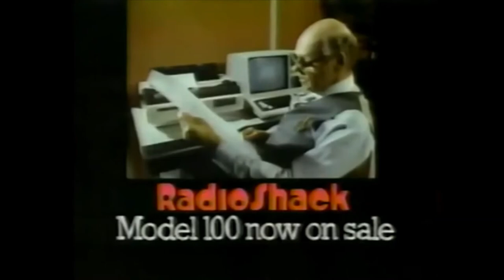RadioShack Model 100 Computer Processor Retro Commercial from 1984 - New Technology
A computer that does it all in 1984. Check out this classic commercial from the once powerful electronics store, RadioShack. The Model 100 was one of the first notebook style computers introduced in 1983 and was manufactured by the Tandy company in the United States. Vintage technology at its best.